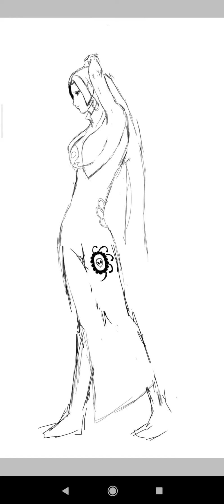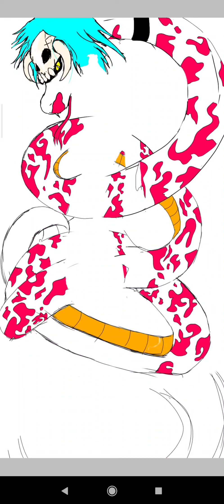IbisPaintX | 6hrs Timelapse of My Digital Art 😁 | Boa Hancock